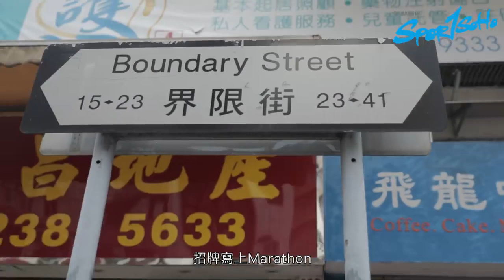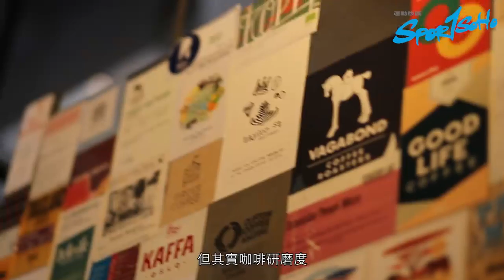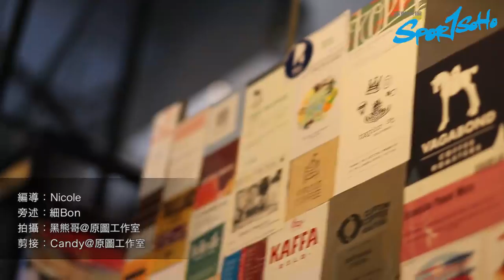專題人訪 咖啡師的精品跑步日常 陳飛龍 | Sportsoho 2018年8月號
可以堅持一件熱愛嘅事其實唔易，如果可以堅持兩樣，就更加難得！做咖啡師係飛龍堅持最耐嘅事，亦係咖啡令佢學會堅持，結果佢用咗一年時間，由馬拉松跑3小時30分，跑到sub3，時間將近快咗40分鐘！如果要喺咖啡同跑步之間揀一樣，相信飛龍只會答，why not both？

飛龍咖啡